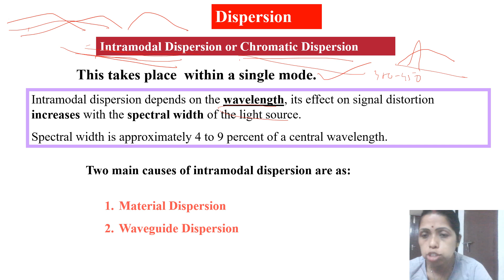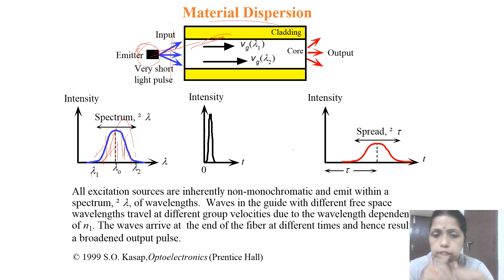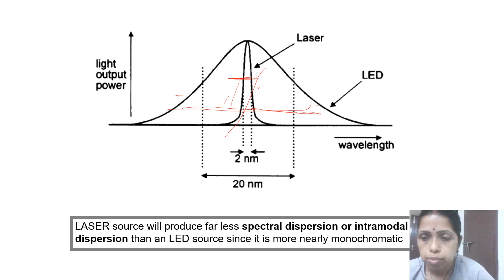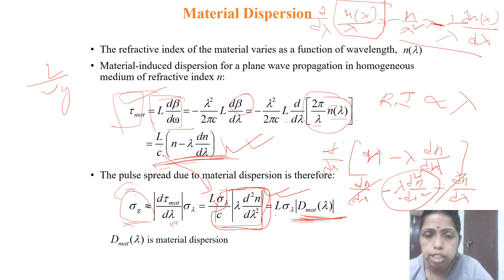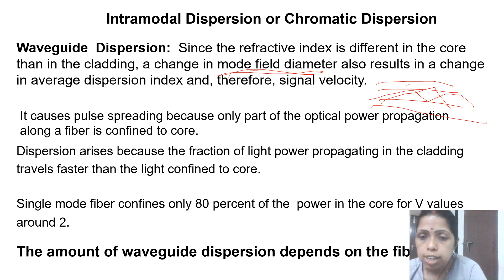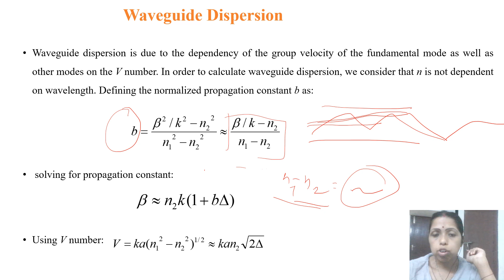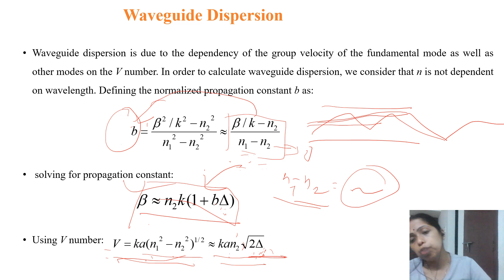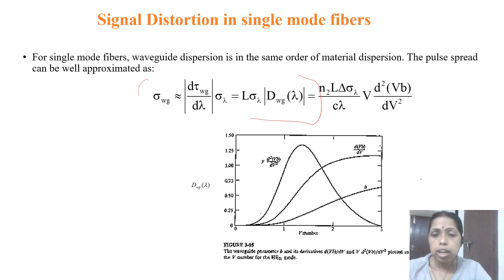Unit -2 Material and waveguide dispersion